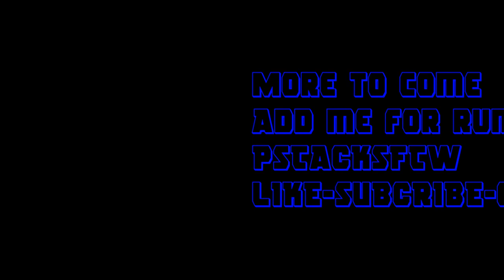{XB1} FH3 street races honda only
add me PSTACKSFTW
OPEN FOR PARTNERSHIP